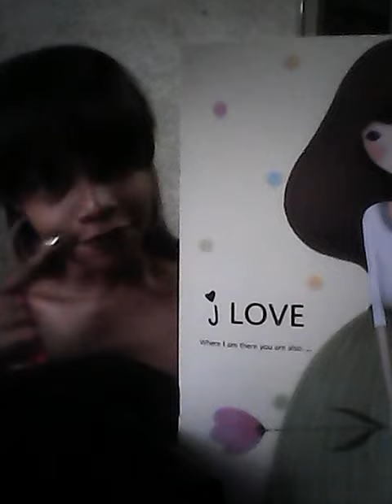call me maybe ??